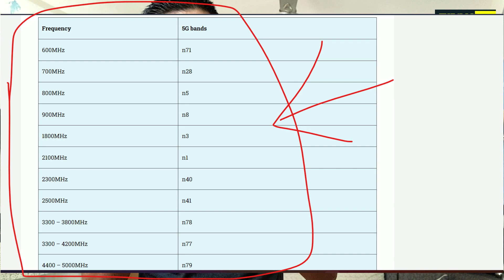Jio Airtel Wants 6 GHz 5G Spectrum | Jio Airtel Mid Band 5G Spectrum | Jio Airtel 6G Planning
Topics Covered in This Video:
1) Jio Airtel Wants 6 GHz 5G Spectrum
2) Jio Airtel Mid Band 5G Spectrum
3) Jio Airtel 6G Planning
4) Jio 6 Ghz 5G Spectrum
5) Jio 6G Trials